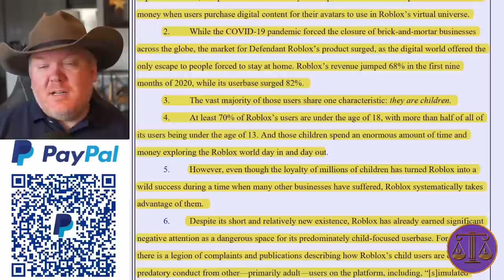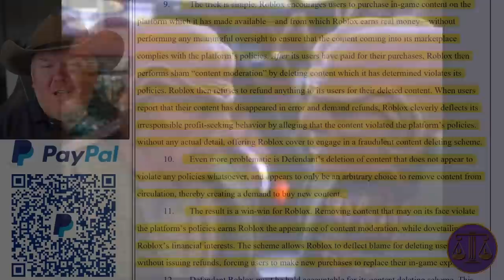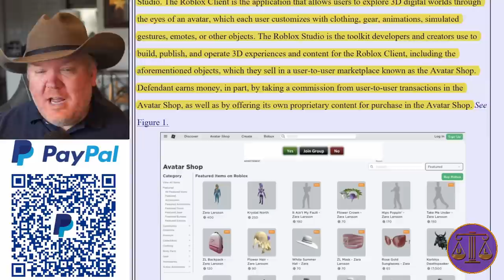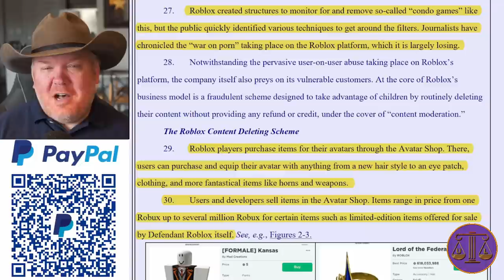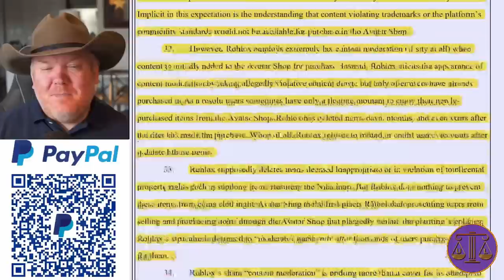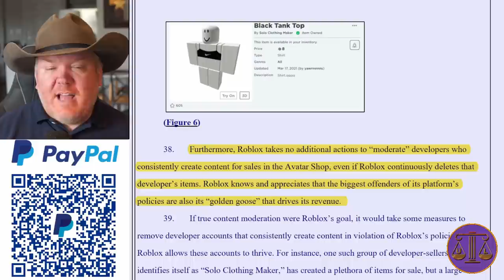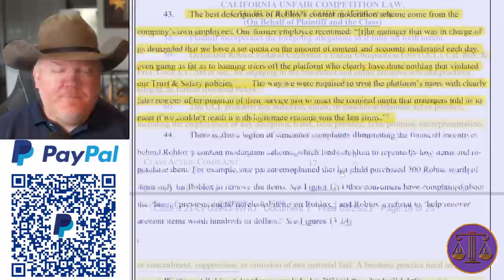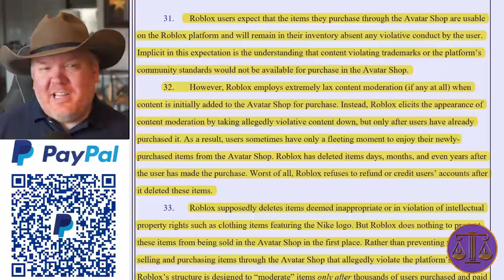Roblox CHEATS CHILDREN out of money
Camera: Sony A5100
Lens: Sigma 30mm F 1.4
Mic: Rode NT1A